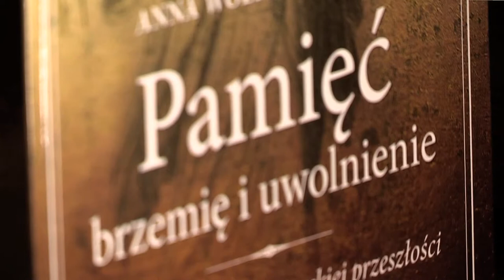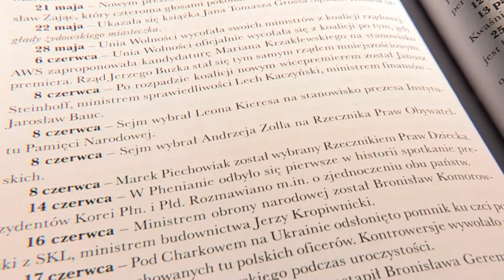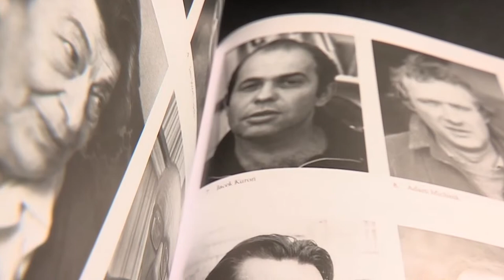Nagroda Moczarskiego 3 Po wojnie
Nagroda Historyczna im. Kazimierza Moczarskiego 2012.
Książki nominowane w kategorii Lata Powojenne.